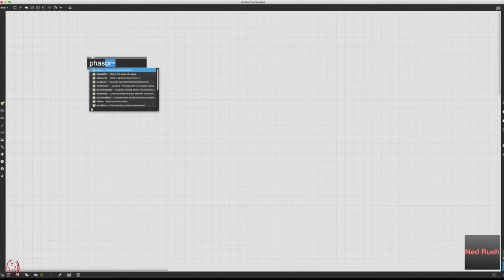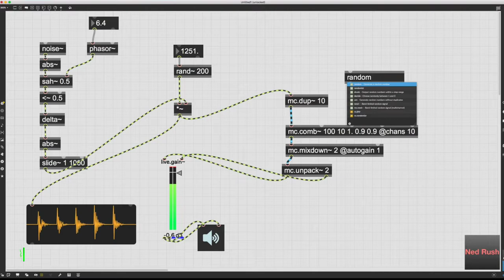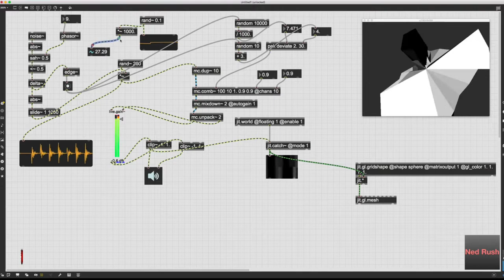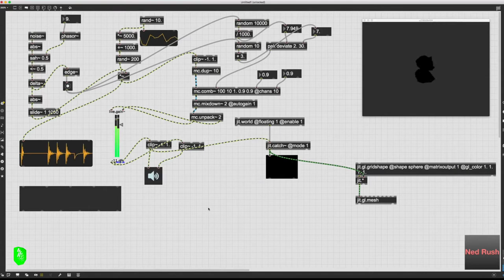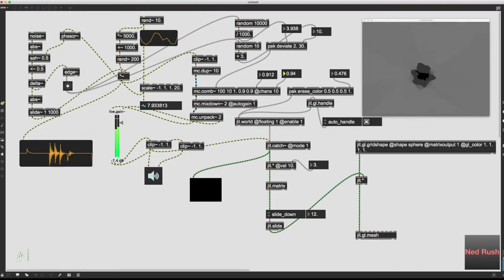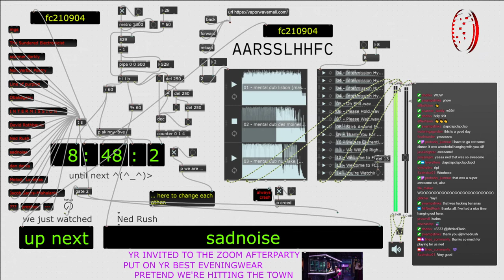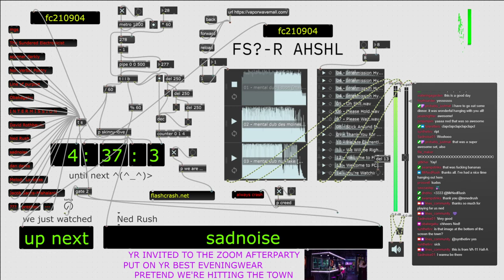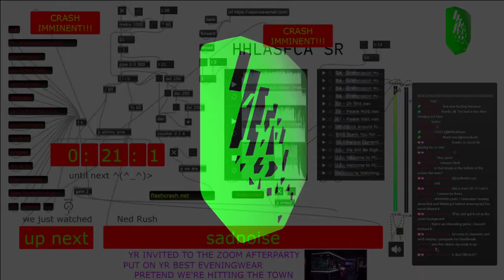fc210904_10 //// Ned Rush